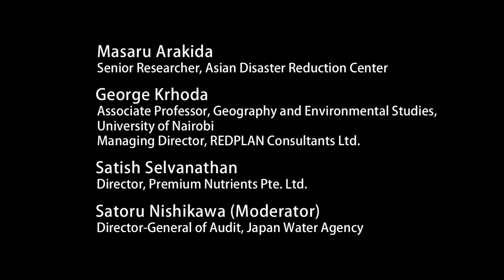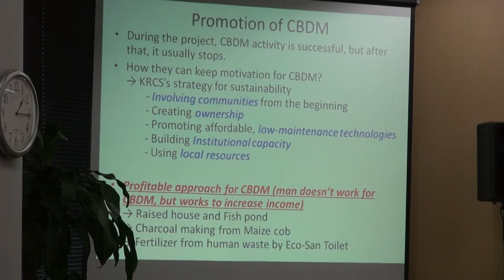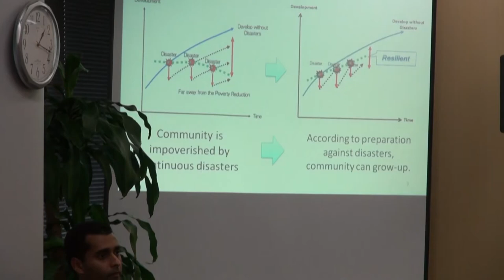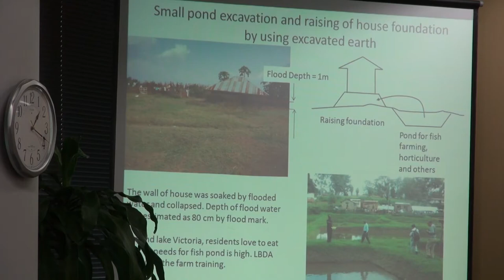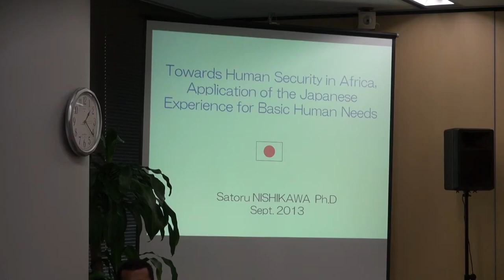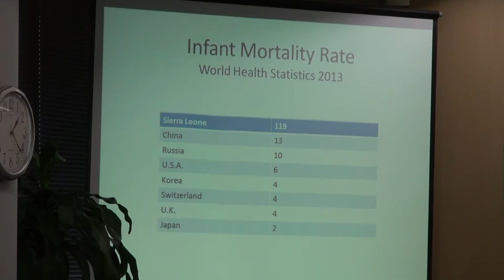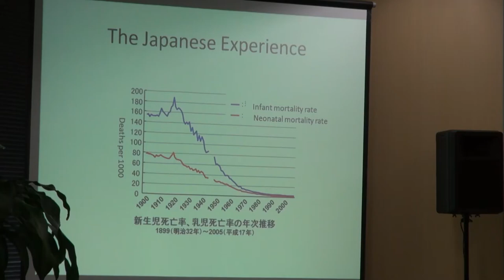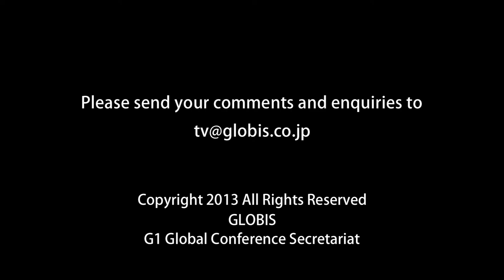Africa and Japan: Business and Development Partnerships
The Fifth Tokyo International Conference on African Development (TICAD) in June 2013 closed with Prime Minister Abe’s pledge on a government and private development aid of up to 3.2 trillion yen. What are the keys to forging a mutually beneficial, strategic relationship between Japan and Africa?

This session aims to discuss baseline issues critical for sustainable development of African communities, how to enhance local governance and what kind of knowledge sharing between Japan and African communities may be useful. Ways to address these issues through business expansion and investments may also be discussed. The session features panelists with a wealth of expertise on African development.

G1 Global Conference 2013 Business Breakout Session held at Graduate School of Management, GLOBIS University in Tokyo, September 16, 2013.

Re-upload of video originally published on @GLOBIS_Chikenroku on October 31, 2013.
Africa and Japan: Business and Development Partnerships after TICAD V

Panelists:
» Masaru Arakida (Senior Researcher, Asian Disaster Reduction Center)
» George Krhoda (Associate Professor, Geography and Environmental Studies, University of Nairobi; Managing Director, REDPLAN Consultants Ltd.)
» Satish Selvanathan (Director, Premium Nutrients Pte. Ltd.)

Moderator:
» Satoru Nishikawa (Director-General of Audit, Japan Water Agency)

Chapters:
00:00:00 Introduction
00:03:04 Opportunities in Africa
00:08:56 African Development and Challenges
00:14:28 Sustainable Development in Kenya
00:21:45 Japanese Development Experiences and Africa
00:29:12 Entrepreneurship in Africa
00:35:43 Promoting Exchange Between Japan and Africa
00:40:06 Technology and Development in Africa
00:45:20 Supply Chains in Africa
00:52:20 Infrastructure and Local Incentives
00:58:20 Improving the African Health System
01:11:08 Collaboration Going Forward